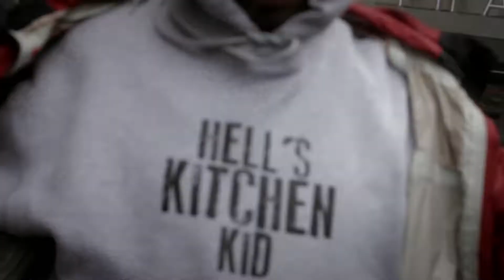TAP WORLD Trailer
Special Screening of TAP WORLD & Tap Heat, with director Dean Hargrove in person and live performances by Syncopated Ladies

Tuesday, June 25 at Film Forum

(2015, Dean Hargrove) Dean Hargrove, best known as producer of hit crime shows Columbo and Matlock, spans the globe from Hell’s Kitchen to Calcutta for this vibrant look at tap dancing around the world, with an Indian choreographer teaming up with an American tapper, a young Japanese woman working three jobs to afford tap lessons, a Brazilian teaching tap to kids from the favelas and much, much more. DCP. Approx. 72 min. Plus, Dean Hargrove’s short Tap Heat (2004), with veteran tap dancer Arthur Duncan. DCP. Approx. 14 min.

Following the screening, co-producers and tap super-stars Maud and Chloe Arnold – aka Syncopated Ladies ­– will appear with other young tappers for a live performance.